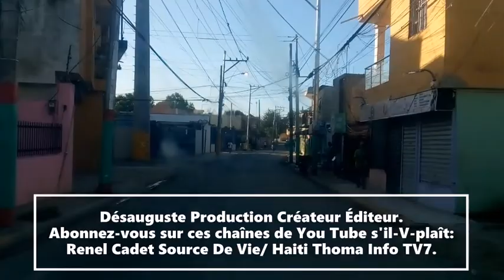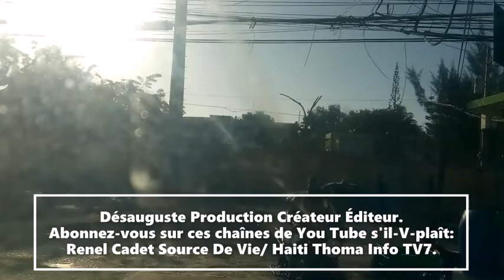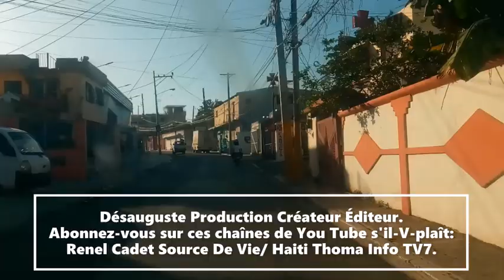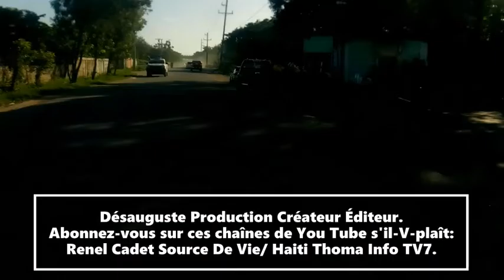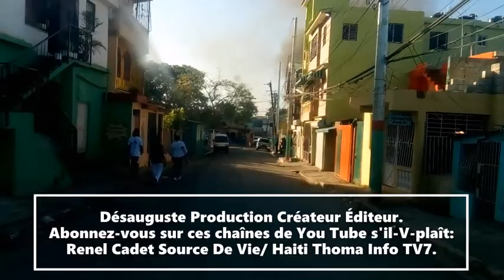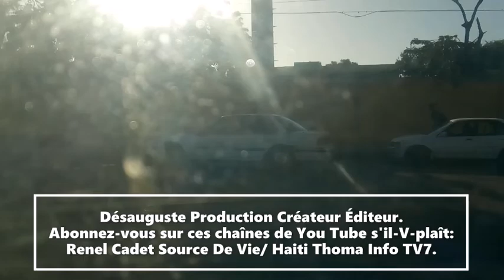Voici, les précautions vous devez prendre contre cette fièvre et la grippe qui repend sur le monde.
# Abone_ak_chanèl_sa_yo_sil_vou_plè
1.- kiltirèl🎡🎠🎢⚽
2.- distraksyon🤣🤣😁
3.- konsèy pou fwaye👨🏽‍🤝‍👨🏽💍
4.- jounal📻📻
5.- Sante💉💊👩‍⚕️
6.- Enfòmasyon sou za fè paspò
7.- Enfòmasyon sou za fè mete VIZA
8.- Kris ap vini tyento, ranje koze ave'l.
Ou kap rejwenn nou sou tout rezo sosyo.
Renel Désauguste Cadet Nèg Rankit.
Intagram
Renel Désauguste Cadet